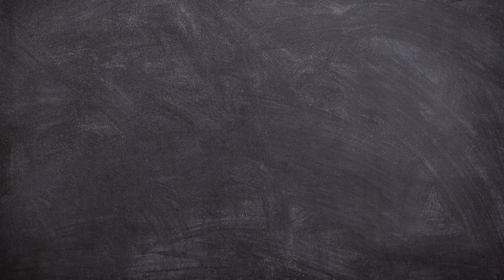Sadako Sasaki യുടെ കഥ/story of Sadako Sasaki/Malayalam | A remembrance of August 6,1945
Little Comrades is a YouTube channel for kids of all ages. We create fun and educational videos that will help your children learn and grow. Our videos cover a wide range of topics, including:

Kids activities
Tutorials for kids
Craft and art videos
STEM training
Vlogging
Cooking videos
We believe that learning should be fun and engaging, and that's why we create our videos in a way that is both entertaining and educational. We also believe that it's important for kids to learn about different cultures and perspectives, so we often feature videos that explore different cultures and countries.

If you're looking for a YouTube channel that will help your children learn and grow, then Little Comrades is the perfect channel for you.
Conact us
Jinesh K J
Jyothis
Mundathicode
Thrissur , Kerala
680601